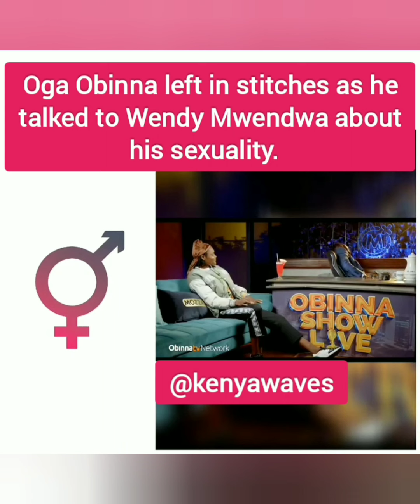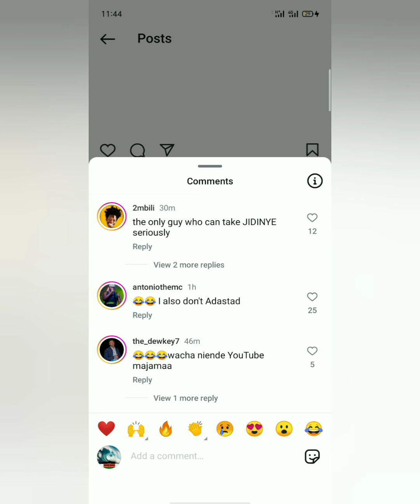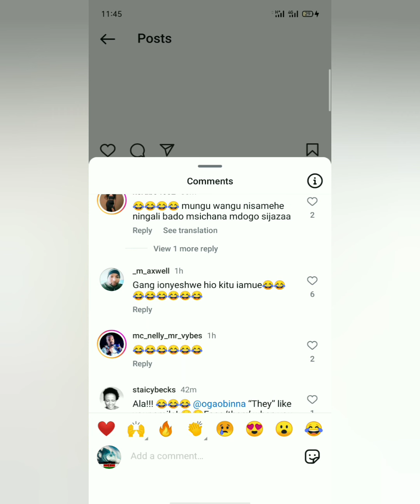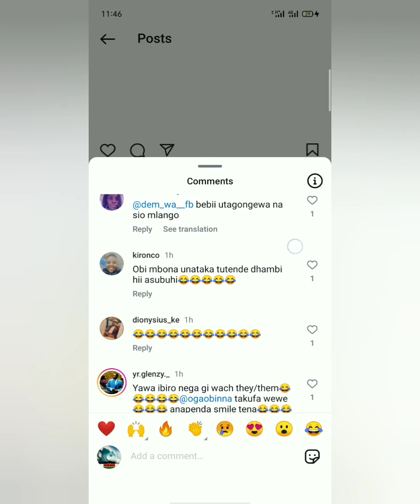Did Oga Obinna just laugh at Wendy for being diffrent ??? Sad!!